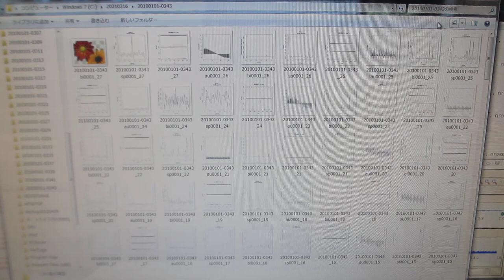超音波システム（音圧測定解析 100MHz、発振制御 25MHz）